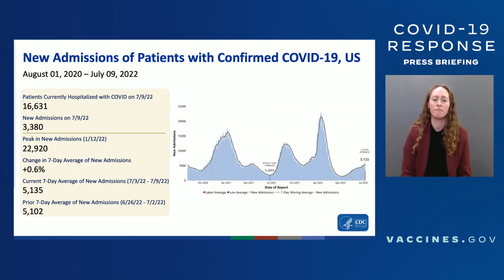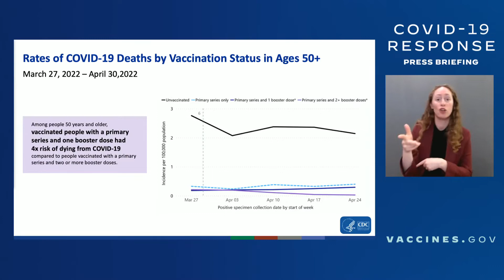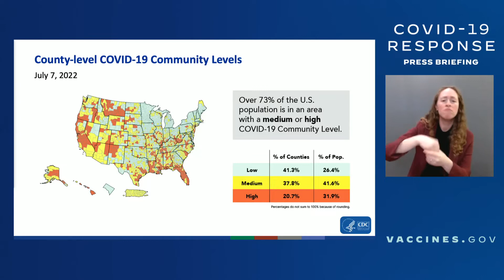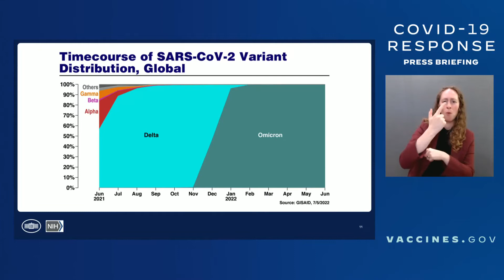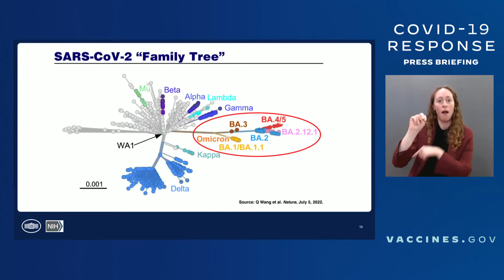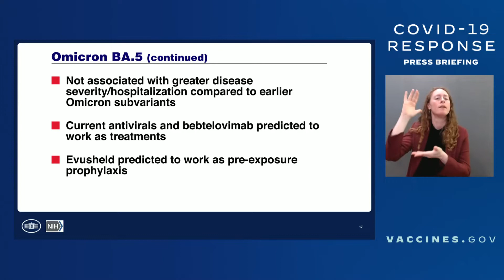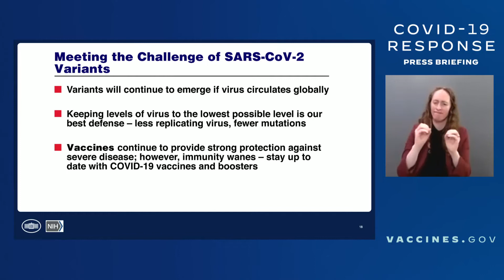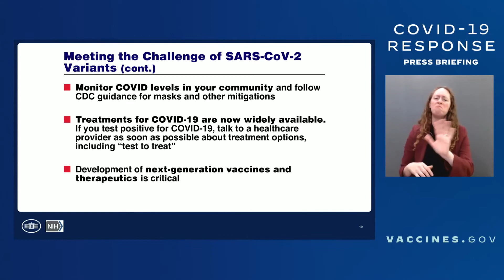Press Briefing by White House COVID-19 Response Team and Public Health Officials